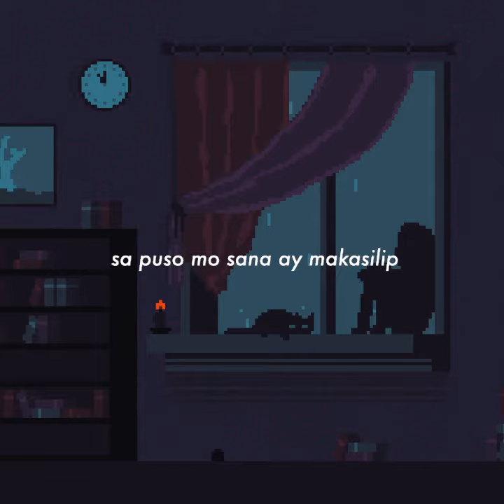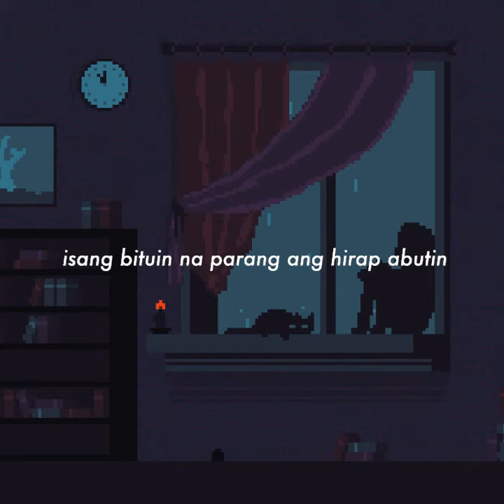Sana - rend ft. Icy D (prod. by since 1999)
prod. by since 1999